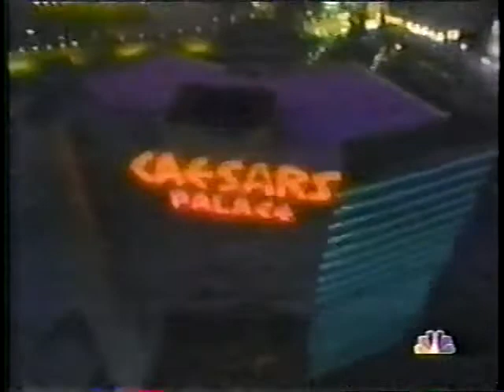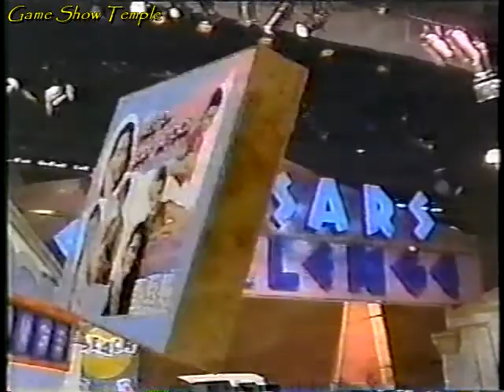Caesar's Challenge | Babette/Mike/Heather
On this 1993 episode of Caesar's Challenge with Ahmad Rashad, Babette returns for her third show with over $14,300 in prizes. She now faces off against Mike and Heather in a game of answering questions and unscrambling words. If Babette can win this game, she can choose 3 letters to move in the Caesar's Challenge round, otherwise it'll be one for either Mike or Heather if they win over Babette. Let's see how it unfolds from the Circus Maximus Showroom at Caesar's Palace in Las Vegas today!

CHAPTERS
0:00 Opening and Contestant Introductions
3:09 Round 1
8:37 Round 2
14:01 Round 3
17:17 Caesar's Challenge Car Round
19:59 Prize Plugs and Closing Credits